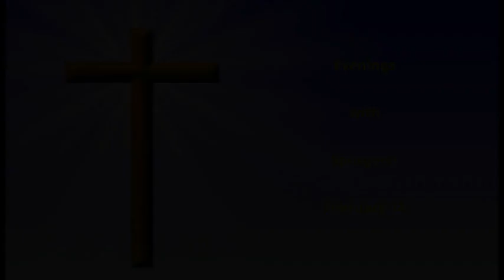Evening Meditations with Spurgeon - February 14